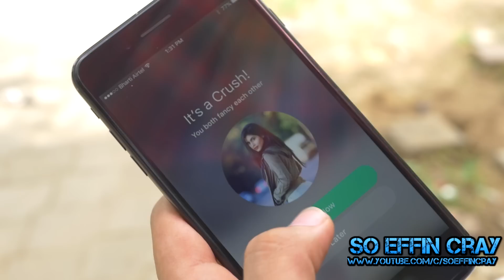LOVE AT FIRST SIGHT GONE WRONG | So Effin Cray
Written, Directed and Produced By Vatsl Seth |
Co-Producer- Shaeina Seth

So Effin Cray